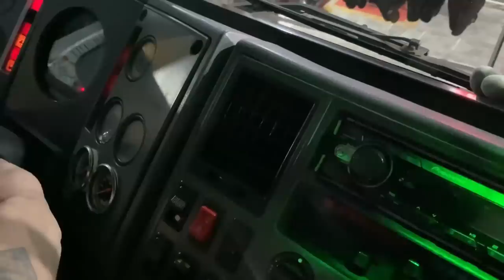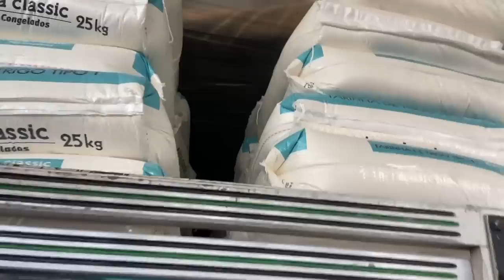OQUE VOU CARREGAR COM MINHA FUTURA BICUDINHA?